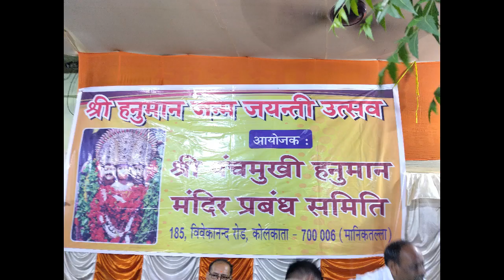श्री हनुमान जन्मोत्सव | अखंड रामायण पाठ एवं भंडारा | श्री पंचमुखी हनुमान मंदिर प्रबंध समिति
आइए, मिलकर मनाएं श्री हनुमान जन्मोत्सव का उत्सव! श्री पंचमुखी हनुमान मंदिर प्रबंध समिति (मानिकतल्ला) आपको आमंत्रित करती हैं अखंड रामायण पाठ के अद्वितीय संगीत संगीत और आनंद से भरी शाम के लिए।

Join us for the celebration of Shri Hanuman Janmotsav! The Shri Panchmukhi Hanuman Mandir Prabandh Samiti (Maniktalla) invites you to an evening filled with the melodious Akhand Ramayan Path.